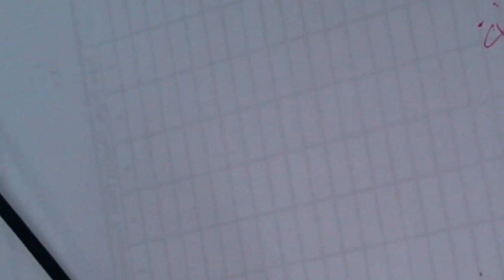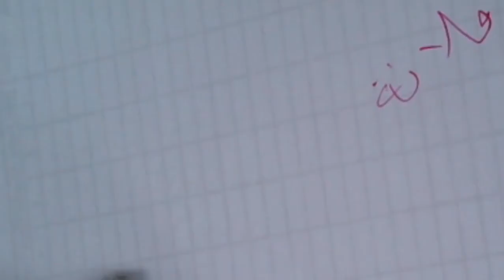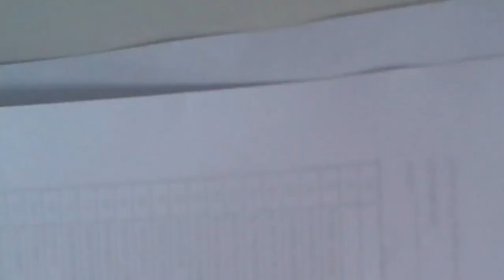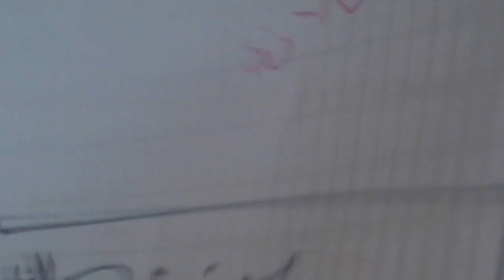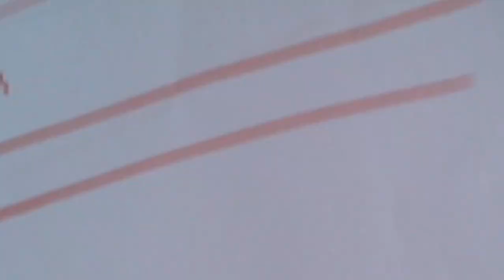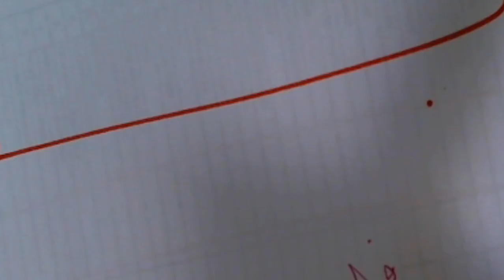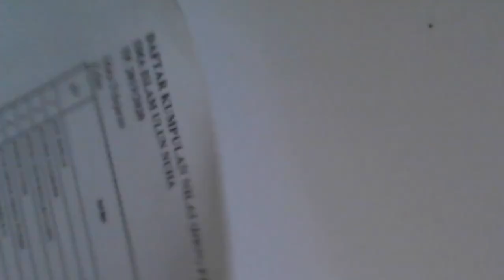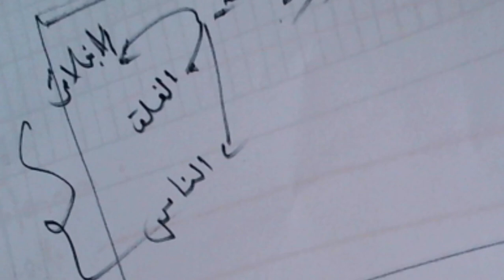7 A - B (KHOT) - KAMIS, 27 MEI 2021